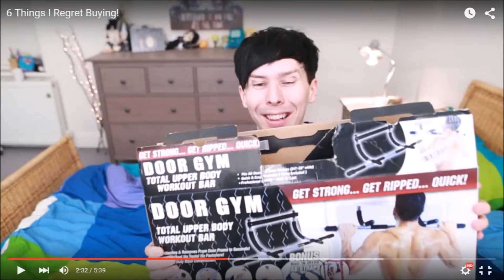Just another Dan and Phil Tribute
So I'm not really sure what this is.  It's a collection of funny moments, or things that make me smile, and hopefully will make you smile too.  Enjoy!

Excuse the shocking production quality.

Indie Romance
Sleepy Jake
Love Explosion